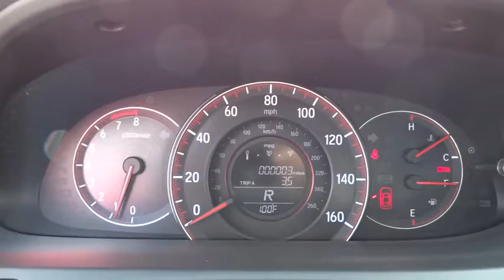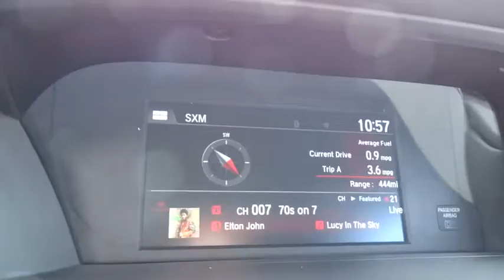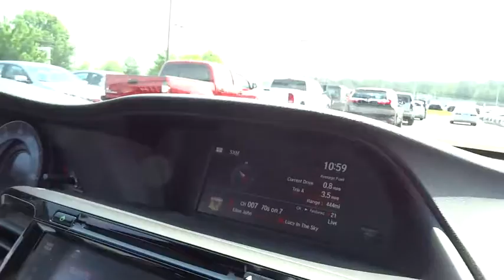2017 Honda Accord Wilson, New Bern, Goldsboro, Greenville, Rocky Mount, NC BH22413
2017 Honda Accord
2017 Honda Accord EX-L CVT - Stock#: BH22413 - VIN#: 1HGCT1B8XHA008448

Sunroof, Heated Leather Seats, Dual Zone A/C, Remote Engine Start, Satellite Radio, Alloy Wheels, Back-Up Camera, Onboard Communications System, CD Player, iPod/MP3 Input, The Accord delivers an excellent ride and nicely balanced handling. Road manners rank as stellar. Unlike some electric power steering systems, Honda's inspires confidence, offering good centering and largely linear weighting. -newCarTestDrive.com. EX-L trim, Still Night Pearl exterior and Black interior. EPA 34 MPG Hwy/26 MPG City! Warranty 5 yrs/60k Miles - Drivetrain Warranty; READ MORE! KEY FEATURES INCLUDE: Leather Seats, Sunroof, Heated Driver Seat, Back-Up Camera, Satellite Radio, iPod/MP3 Input, CD Player, Onboard Communications System, Aluminum Wheels, Remote Engine Start, Dual Zone A/C, Heated Seats, Heated Leather Seats. Rear Spoiler, MP3 Player, Remote Trunk Release, Keyless Entry, Steering Wheel Controls. Honda EX-L with Still Night Pearl exterior and Black interior features a 4 Cylinder Engine with 185 HP at 6400 RPM*. EXPERTS ARE SAYING: newCarTestDrive.com explains The Accord delivers an excellent ride and nicely balanced handling. Road manners rank as stellar. Unlike some electric power steering systems, Honda's inspires confidence, offering good centering and largely linear weighting.. Great Gas Mileage: 34 MPG Hwy. WHO WE ARE: One of the top Honda dealerships in Eastern, NC The price does not include tax, tag, dealer administration fee of 649.00 and dealer installed accessories. Horsepower calculations based on trim engine configuration. Fuel economy calculations based on original manufacturer data for trim engine configuration. Please confirm the accuracy of the included equipment by calling us prior to purchase.